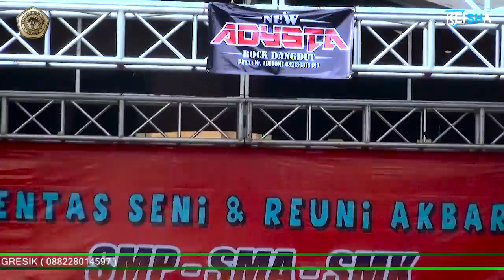NEW ADYSTA 2019 - KARNA SU SAYANG Voc. JIHAN AUDY LIVE SEKOLAH WIJAYA PUTRA - SURABAYA (Part-II)